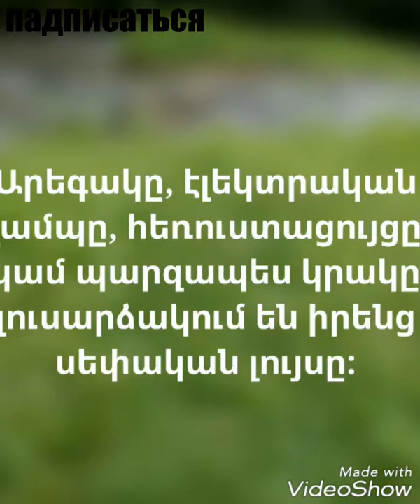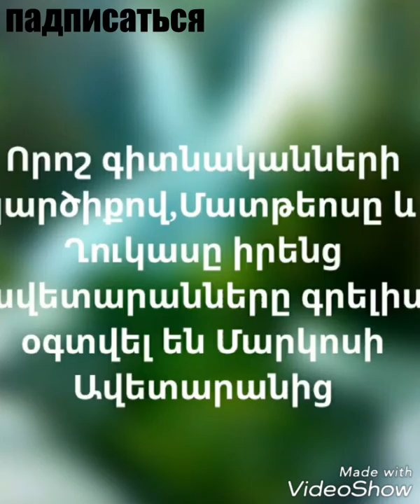15 հետաքրքիր փաստեր